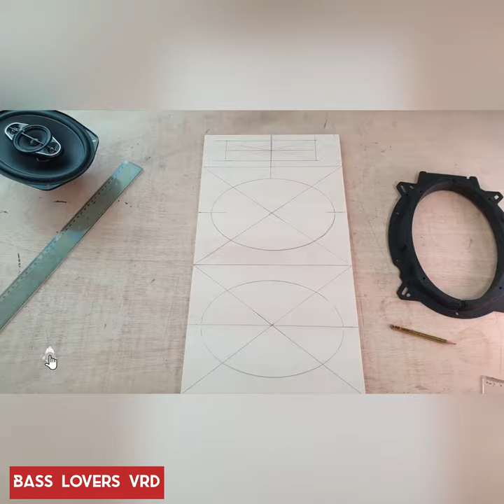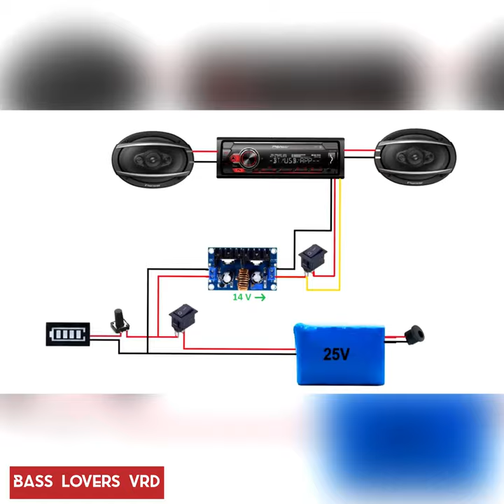boom box How to Made boombox 🔥 at Home DIY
Vishal Deshmukh
Bass Lovers Vrd

Produtct Purchase Link:-
Product Links:-
Jbl Subwoofer 1500 Watt
Jbl Subwoofer 1300 Watt
Pioneer TS-W1202D4 Dual Voice Coil 400 RMS
BIA Acoustics 8 Inch Subwoofer
Sony Car Amplifier XM-N502 500W 2 Channel
Sony Car Amplifier XM-N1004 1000W 4 Channel
Sony Car Amplifier XM-GS4 4 Channel

Cheers
BASS LOVERS VRD